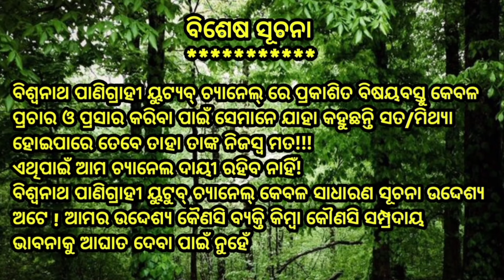ମହାପୁରୁଷ ଅତି ବଡି ଜଗନ୍ନାଥ ଦାସଙ୍କ ପୀଠ ଓ ଭାଗବତ ପ୍ରେମ ଓ ଭାଗବତ ବାଣୀmalika malikabachana malikakatha .